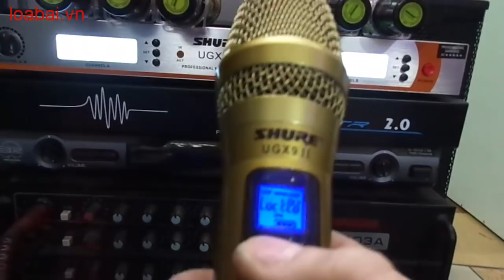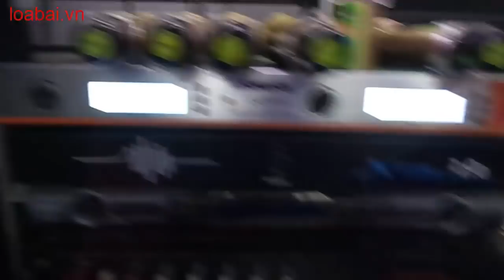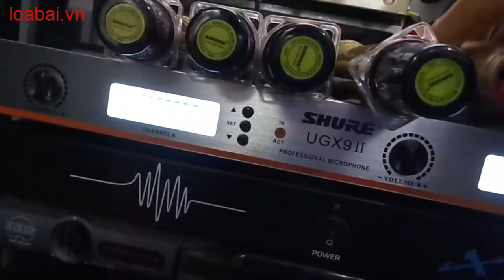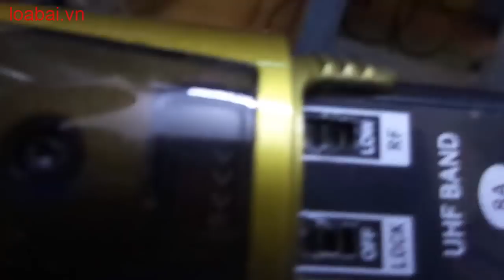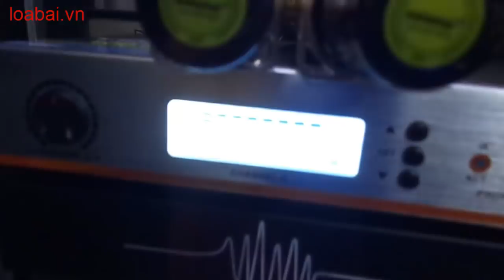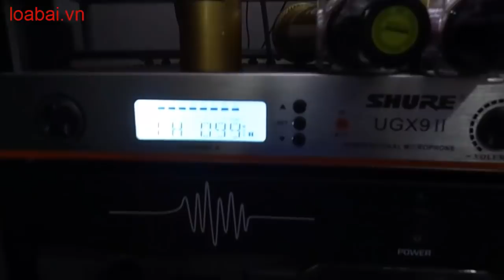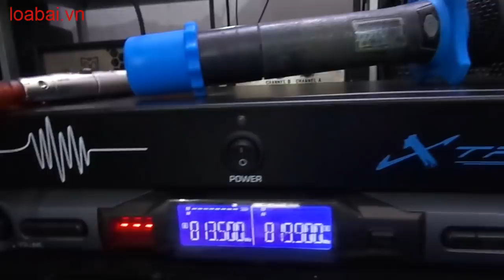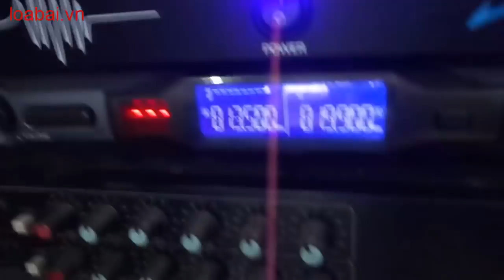Chào 2018. Bán tay míc shure ugx9ii, tét 6 tay míc ugx9ii, chống hú xtr2.0.(huanaudio:0904612323)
Chào 2018. Bán tay míc shure ugx9ii, tét 6 tay míc ugx9ii, chống hú xtr2.0.Huấn audio chuyên mổ xẻ loa bãi xịn: bmb bãi, bose bãi, âm ly bãi. Anh em vào xem rồi ủng hộ kênh bằng cách ấn đăng ký, like, chia sẻ xin cảm ơn. Anh em cần mua loa bãi xịn: bmb cs 455, bmb cs 450, bmb cs 300v, bose 301 seri 2, bose 301 seri 3, loa jbl, âm ly jarguar pa 506n, pa 203n, đẩy...Đc 77 Cầu Triền Đại Mỗ Từ Liêm Hà Nội đt: 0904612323. web